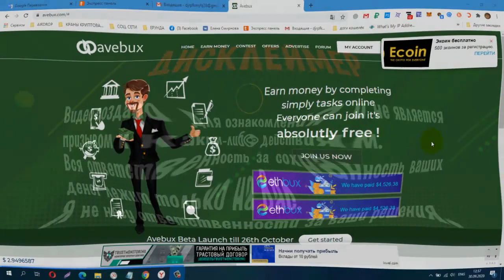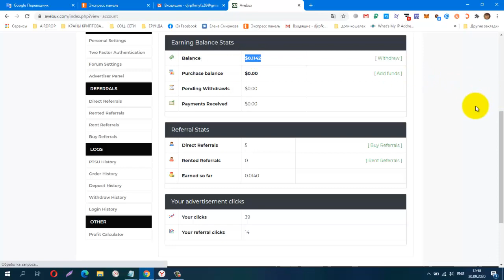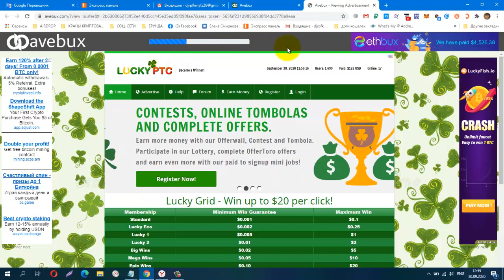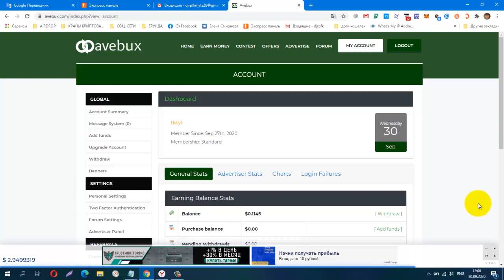Без вложений! BUX Avebux Launch!, Лёгкий заработок на просмотре сайтов!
КОШЕЛЁК payeer.
Perfect Money (Перфект Мани).
обменник Magnetic Exchange
регистр.
постепенно будут добавляться новые краны.